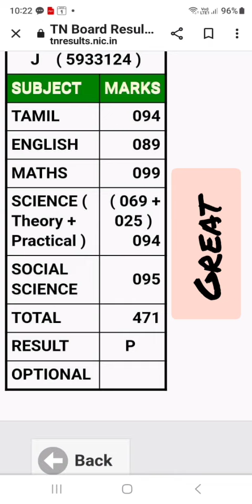MA... CONGRATULATIONS 🎉🎉🎉🎉 DON'T WORRY...99 = 100....± 1....NO WORRIES